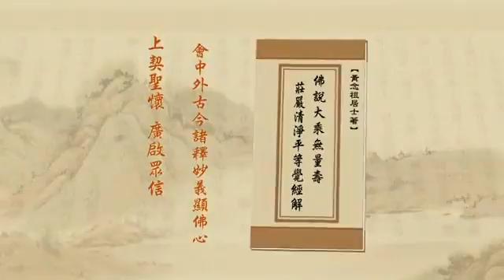淨空老法師:發大誓願第六（第五十集） {請轉法輪*無字稿快覩版}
—開示-（節錄自淨土大經解演義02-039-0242集）..
~日期：2011/1/19，（共六十三集）地點講於:澳洲淨宗學院

"發大誓願第六（第五十集）"